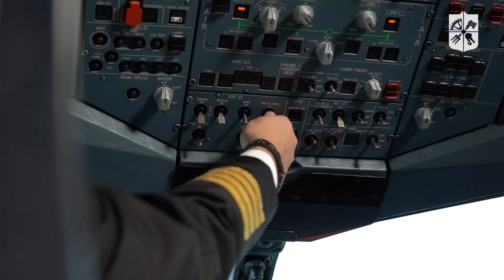«Мрія 2. Хочу бути!» 113 «Прикладна математика», ФПМ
Хочеш навчатися в найкращому технічному університеті країни, але не знаєш, з чого почати? Тоді проєкт «Мрія 2. Хочу бути!» саме для тебе — для майбутнього КПІшника.

Це перший в Україні профорієнтаційний проєкт, який допоможе обрати майбутню професію: зрозуміти, чого тебе навчать і як застосувати здобуті в КПІ знання на практиці. Скажімо, у відбудові одного із символів нашої країни — літака «МРІЯ».

Для нової «МРІЇ» розроблять точне моделювання польоту та роботи складових літака. Це дасть змогу виявити потенційні дефекти.

Мрій! Обирай! Вступай!